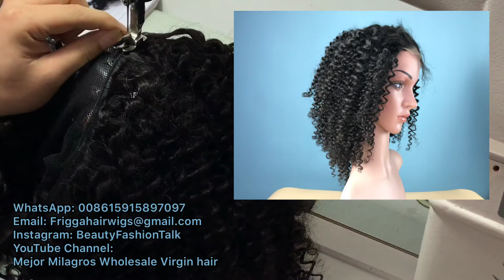making Lace wig for customers Fuller Better Hair Kinky Curly wholesale No compromise in Quality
No compromise in Quality, Just make it Top quality for some famous brand Hair retail stores ..If you care about your Name and your brands, you and me can work together very well...
That is easy for me to do business because I don't need to spend much time to explain our hair.  You can feel the Quality and our Hair speaks for itself.
Every day I say Thanks God to let me OutStanding and Special in this hair business.
WeChat ID: MMIGS85